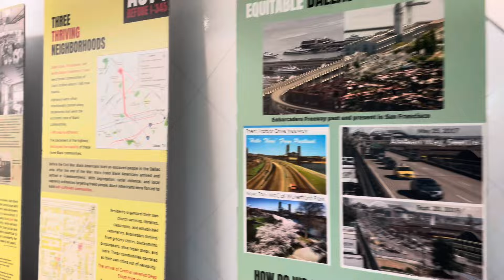TBT Moment with G.E.M. Nonprofit Organization | Hosted by Dallas Wings WNBA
Rewinding the clock, I had the opportunity to spin DJ tracks for the women and children at G.E.M. Nonprofit Organization, immersing myself in an atmosphere filled with love and joy during the festive season.

Background Tunes by me.